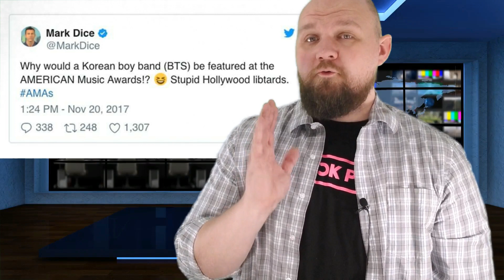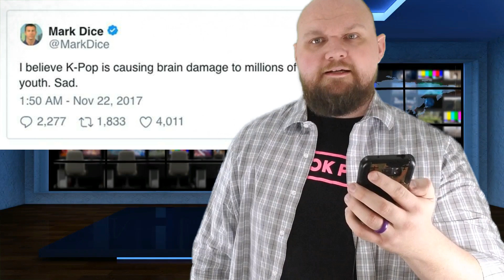BTS ARE LESBIANS !?!?!? -KPOP NEWS NETWORK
KPOP NEWS NETWORK (UNFAIR & NEVER BALANCED)
BTS AT THE AMERICAN MUSIC AWARDS

CLICK THE LINK BELOW TO HELP SUPPORT YOUR FAVORITE FAT KPOP FANS AND HELP US CONTINUE TO BRING YOU HIGH QUALITY CONTENT !!!

SEND ME A DIRECT MESSAGE ON INSTAGRAM (kpop4lifewp) IF YOU WANT ONE OF OUR OTHER DESIGNS ON A DIFFERENT PRODUCT I CAN MAKE IT HAPPEN EASY